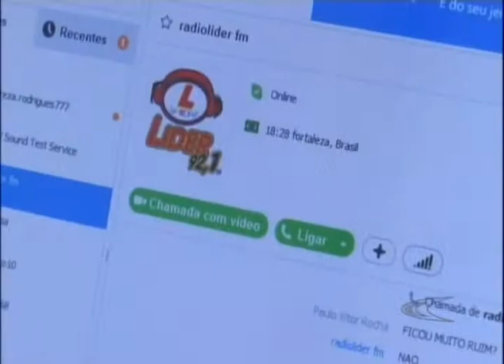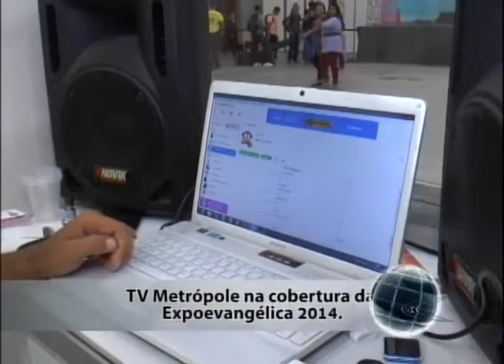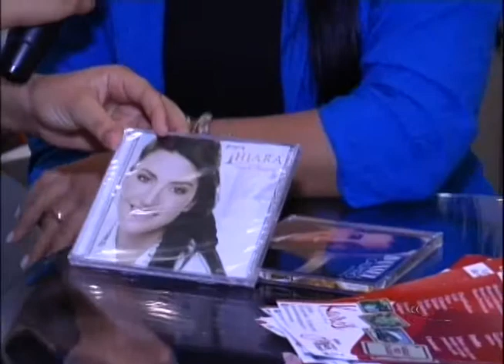Programa Conexão - IX Expoevangélica 2014 Parte 4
Programa Conexão toda terça-feira às 17:00 Hrs e às 20:30 Hrs.
Entrevistados: Paulo Victor (Líder Gospel Fm), Cantora Thiara Lopes, Abel Martins e Daniel Cassimiro/ Professor Wilson Cunha